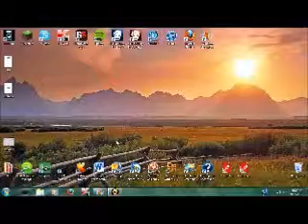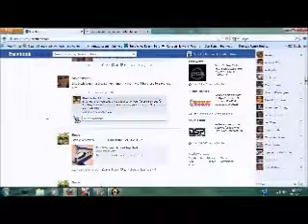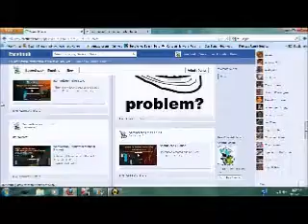Bordom blog ep 6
Another episode of bordom